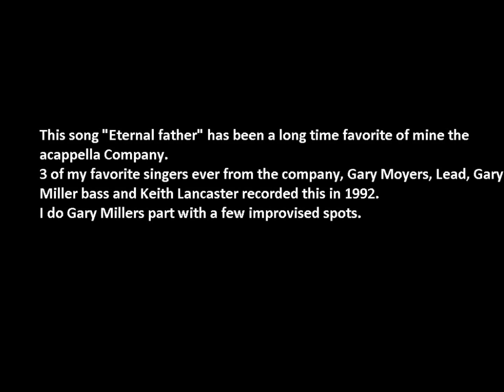ThebassmanAdam sings bass on Eternal father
Great song sung A-Capella..I love this arrangement. I sing the bass as usual.